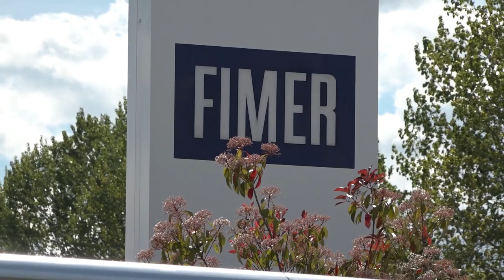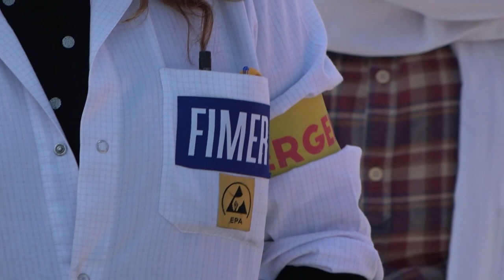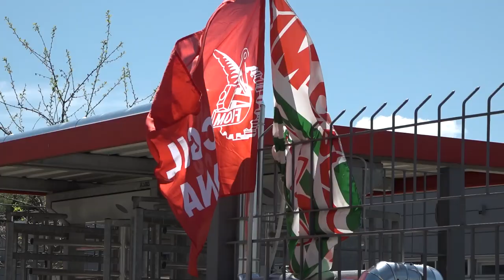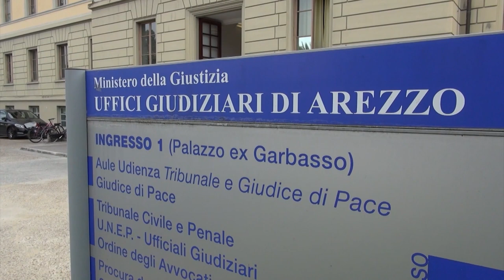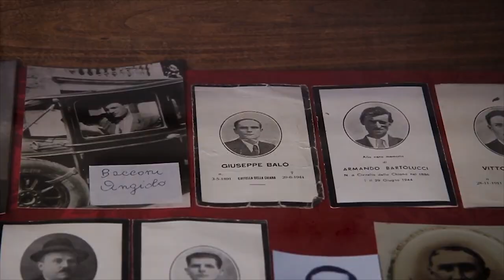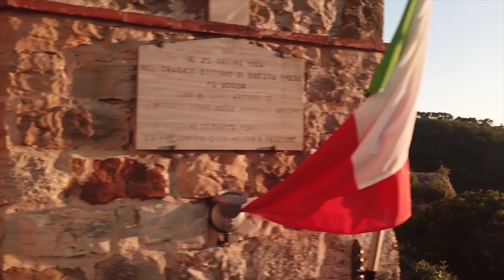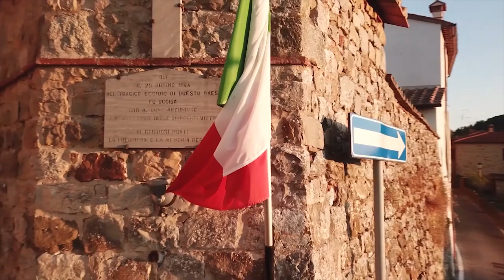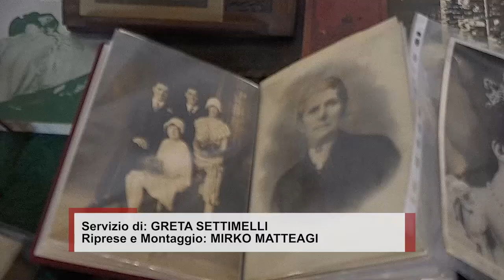Cronaca Aretina del 26/04/2023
SOMMARIO

Lavoro: deciso presidio della Fimer al Tribunale di Arezzo. La Regione: “il tempo è scaduto”

Controlli nei cantieri, 7 persone denunciate dai carabinieri ad Arezzo e Cortona

Mamme di Anghiari, i servizi sociali dicono sì all'adozione. Attesa per l'udienza in tribunale

Un docufilm sulla strage di Civitella all'indomani della Liberazione e assistenza legale ai parenti delle vittime dell'eccidio

Covid, il 30 aprile scadono le ultime restrizioni: verso addio alle mascherine in ospedale e Rsa

La festa dell'Arezzo per la promozione in C si farà in piazza della Libertà. Decisione presa per la concomitanza in Piazza Grande con Fotoantiquaria